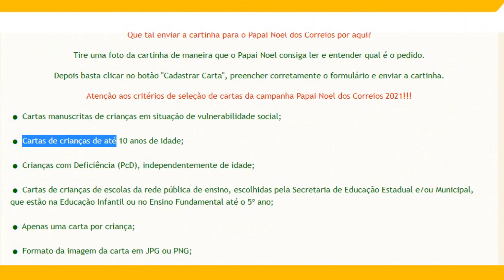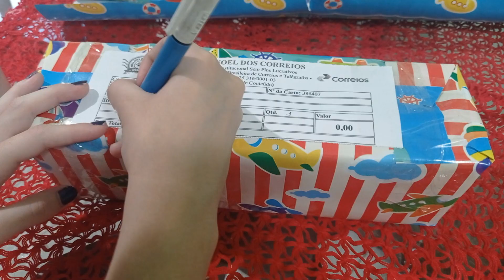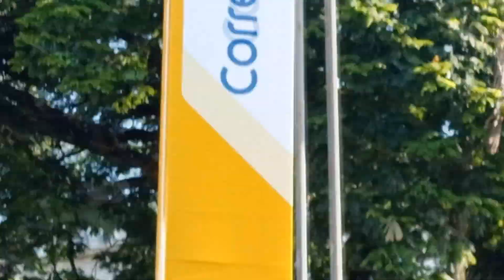VIREI PAPAI NOEL NESSE NATAL 🎄❤️⭐ CORREIOS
Espero que tenham gostado!! Amei fazer parte disso ❤️❤️❤️
↓ Mais informações ↓

ᴀᴠᴀʟɪᴇ ᴏ ᴠɪ́ᴅᴇᴏ, ᴄᴏᴍᴇɴᴛᴇ ᴏ ǫᴜᴇ ᴀᴄʜᴏᴜ ᴇ ᴀᴛɪᴠᴇ ᴏ sɪɴɪɴʜᴏ 🔔

🌿 SOBRE 🌿
︙20 anos, cursando Design Gráfico
︙Câmera:  Xiaomi Redmi Note 8
︙Editor: Sony Vegas Pro 18